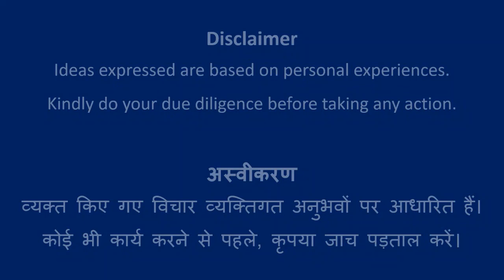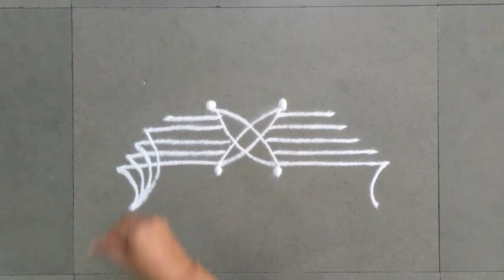Design #759 | Rangoli Art | Abhivyakti Creations